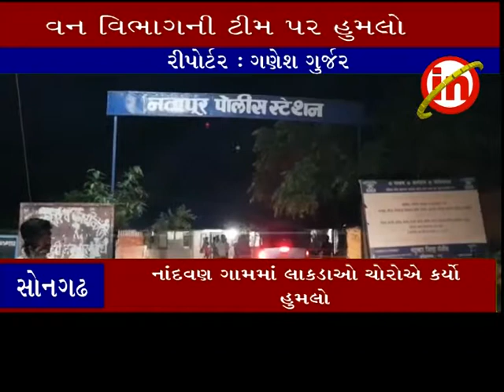ઉચ્છલ વનવિભાગના સ્ટાફ પર લાકડાચોરો હિંસક હુમલો